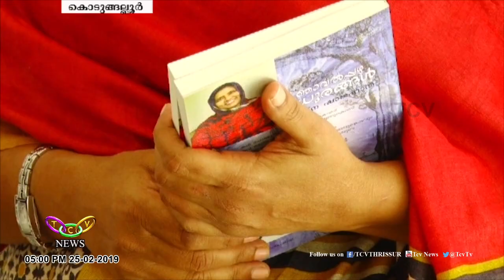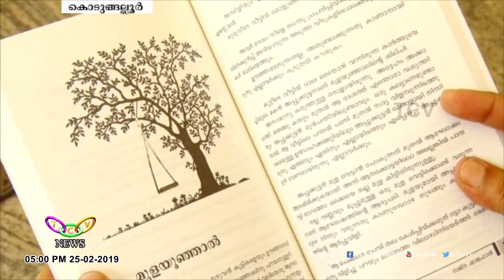ഞാവല്‍പ്പഴ മധുരങ്ങള്‍ പ്രകാശനത്തിനൊരുങ്ങുന്നു | T.C.V. Kodungallur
മൂന്ന് വട്ടം പ്രകാശനം മാറ്റിവെക്കപ്പെട്ട ഞാവല്‍പ്പഴ മധുരങ്ങള്‍ എന്ന പുസ്തകം ഒടുവില്‍ പുറത്തിറങ്ങുകയാണ്.  ഔപചാരിക പ്രകാശനത്തിന് മുന്‍പെ കൃതിയുടെ മൂന്നാമത്തെ പതിപ്പ് തയ്യാറാകുന്നു എന്ന കൗതുകം കൂടി ഈ പുസ്തകത്തിനുണ്ട്.